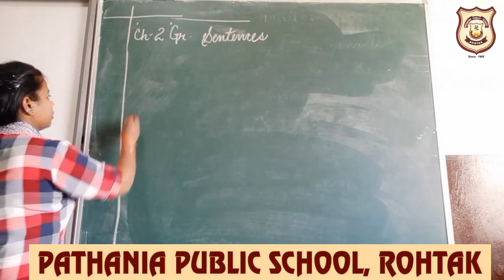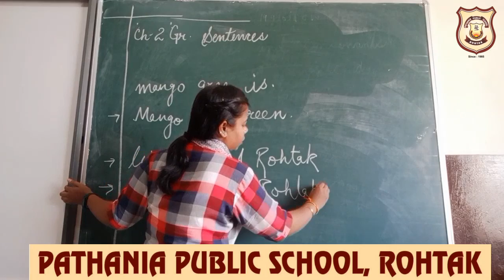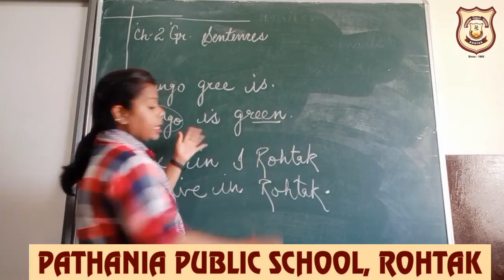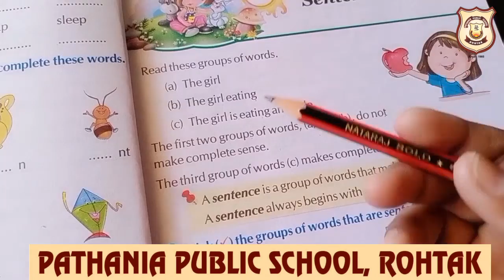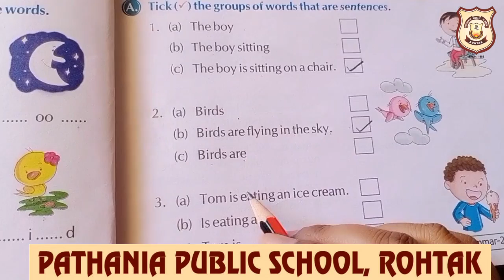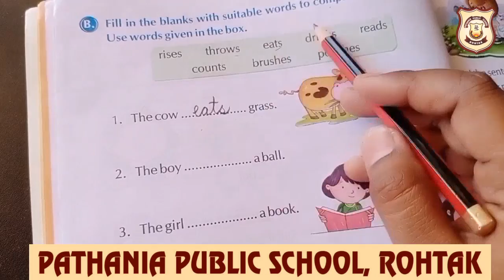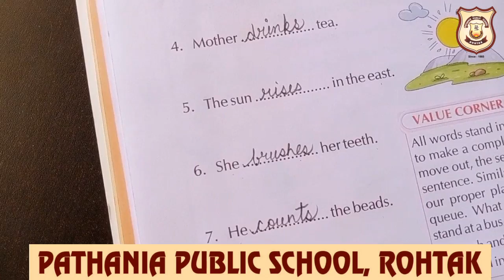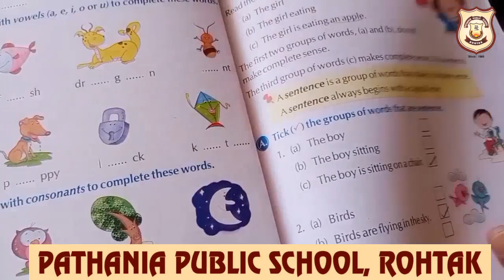Pathania World Campus Class-2 Ch-2 Sentences